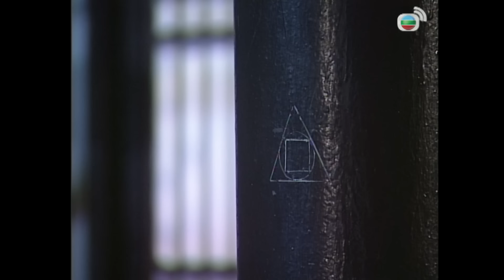TVB 金庸武俠 | 雪山飛狐 25/40 | 陳錦鴻(胡斐)被冒名殺人 | 陳錦鴻、佘詩曼、尹揚明、滕麗名、張兆輝、魏駿傑 | 粵語中字 | 1999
The Flying Fox of Snowy Mountain《雪山飛狐》 (陳錦鴻、佘詩曼、尹揚明、滕麗名、張兆輝、魏駿傑主演): 明未吳三桂引清兵入關，李闖王三大勇士苗、范、田突圍召集援軍，獨留第四名勇士胡護駕。當三人返回發現闖王失蹤，而胡則成了吳三桂的鷹犬，逐以為胡賣國而殺之。事實上，胡潛伏吳三桂軍中，只為靜待時機助闖王再得天下。此後，四家後代便展開連串仇殺，直到胡家第四代的胡一刀（黃日華飾）；一刀欲找三家後代言明真相，因三家後人為爭奪闖王寶藏，大打出手，並葬身在冰洞內，所以未能向他們道出真相。一刀唯有將他們的經歷寫下，藏於山洞中以警惕世人，然後與愛人郎劍秋（邵美琪飾）退隱江湖。田家第四代掌門田歸農（張兆輝飾）設下佈局令一刀與苗家後人苗人鳳（尹揚明飾）決戰，並暗中下毒殺害一刀、劍秋二人……